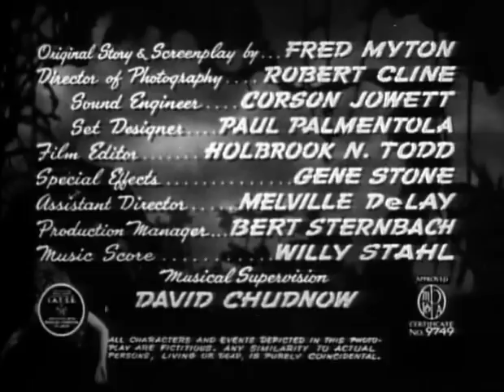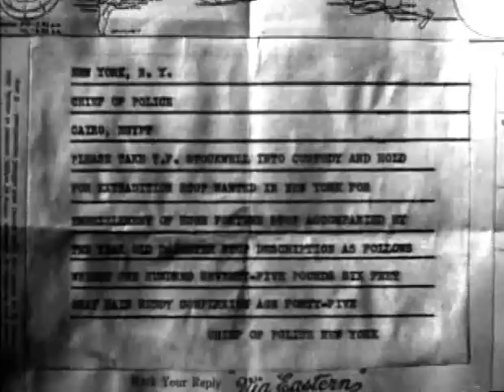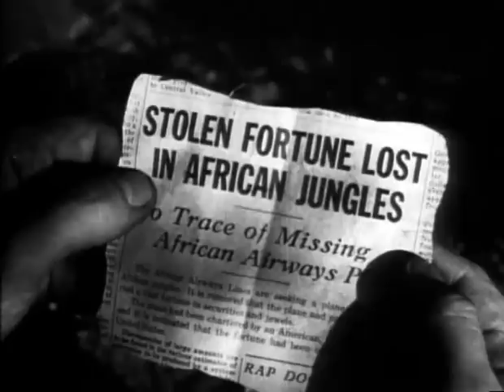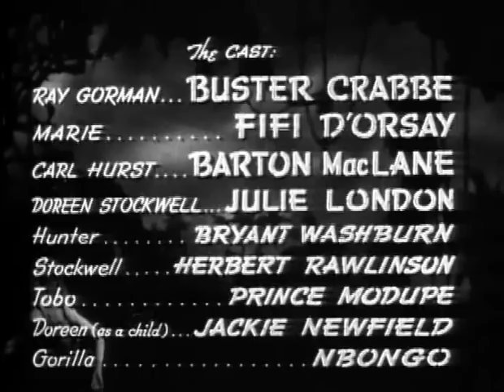Nabonga (1944) JUNGLE ADVENTURE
Stars: Buster Crabbe, Julie London, Barton MacLane

 When a treasure hunter seeks a downed airplane in the jungles of Africa, he encounters one of the passenger's young daughter, now fully grown, and with a gorilla protector.